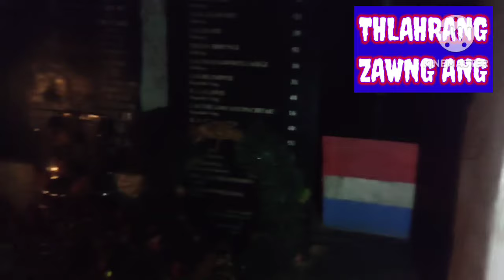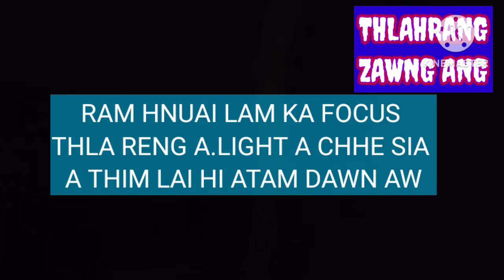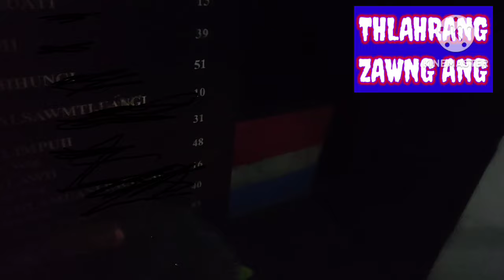GHOST HUNTING BON.HLAU TUR CHUAN EN SU.